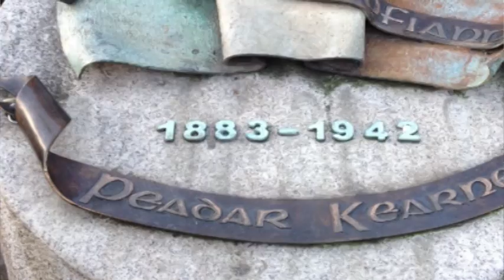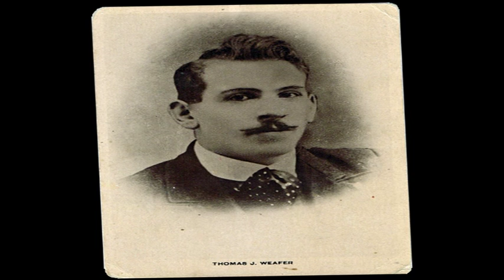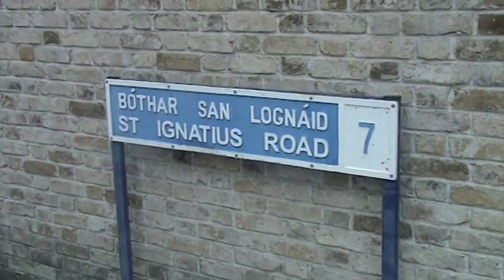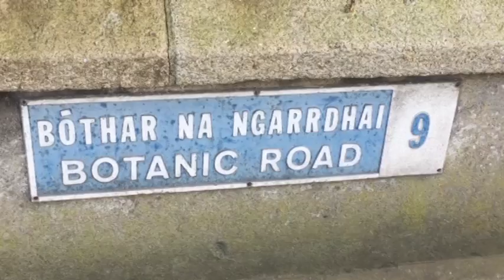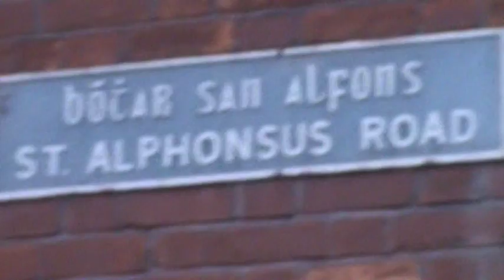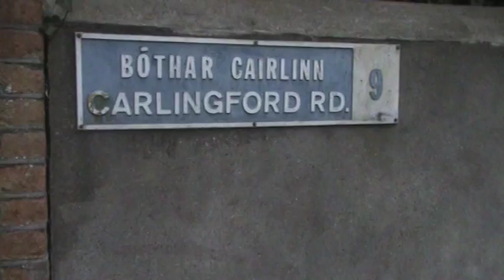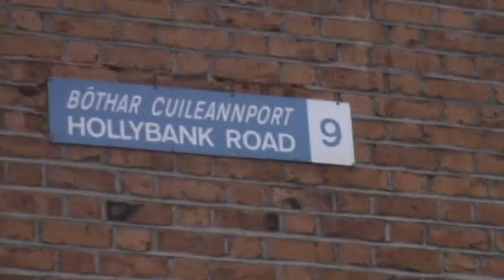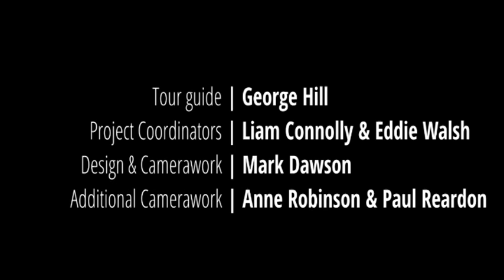Drumcondra remembers the 1916 Rising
The years 1900 to 1923 were important for the people of Ireland. During this time there was a momentum for progress. People were growing more aware and becoming active for the right to national self determination, for social improvements in women’s and worker’s living and working conditions, and for the attainment of democratic and voting rights.

This was underpinned by a cultural revival with efforts to advance the Irish language, music and drama. At Easter 1916 the various organisations who were in the forefront of this drive for change came together in a bid to establish a republic set with the task of realising these improvements and rights for all the people of Ireland.

Whether they were active participants or chance witnesses to the 1916 Rising, all were affected or influenced in a major way by the events. Some of the active participants had been involved in the push for change since early on in the century. Others came later to the struggle, a couple of years or so before the Rising.

Their resolve to continue the fight was strengthened by their involvement in 1916. Some of the witnesses experienced the events from the perspective of ongoing and deep-seated opposition to the aims and actions of the men and women of the Rising. Others had been mostly indifferent, but were influenced by the unfolding events to support the people fighting for an Irish Republic. Some were inspired to the extent of taking action that week, and to become active in the struggle after the Rising was suppressed. There is also the story of those who were tragically caught up in the events as bystander casualties.

This gives a profile of how the Rising was experienced by some of the people connected with the Drumcondra locality of North City Dublin. Some had grown up in the area - attending the same schools and churches. Others moved to the area later in life. For others it was that close relatives lived there at the time, and they came and stayed for safety and shelter. For all of them things had changed dramatically.